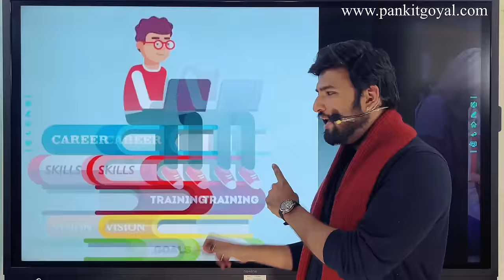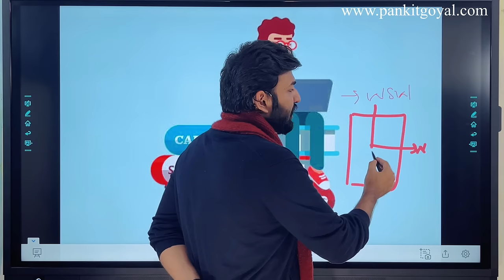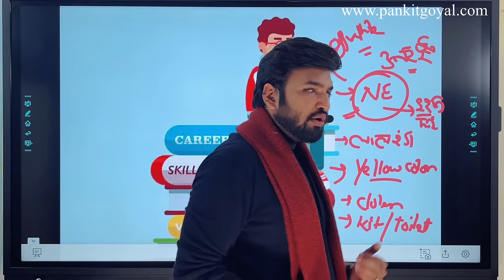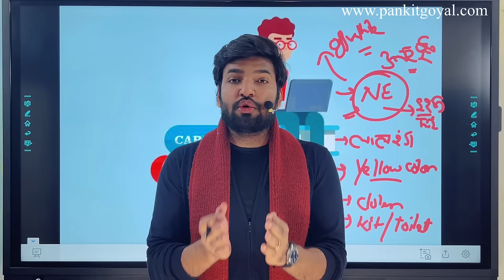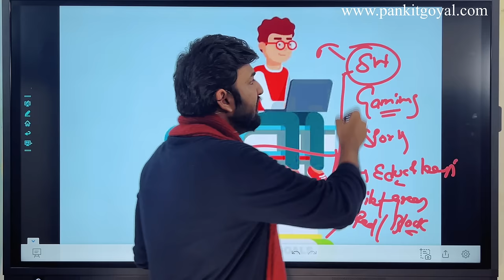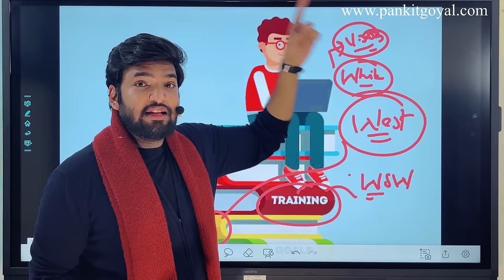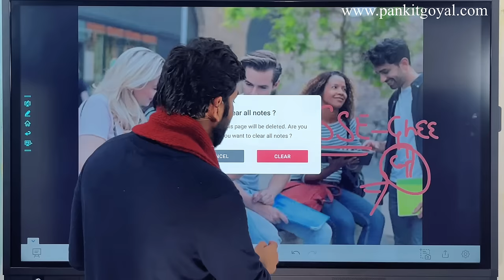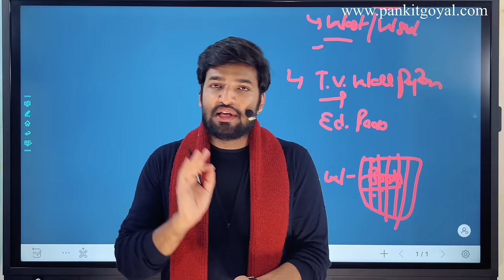बच्चों की पढ़ाई से लेकर पूरा carrer वास्तु से कैसे सही करें ?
For Self help hypnosis course

Here is the form 👇🏻

Fill the form and get your registration fast.
Course will start from Jan.

Only 500 seats. Fill fast